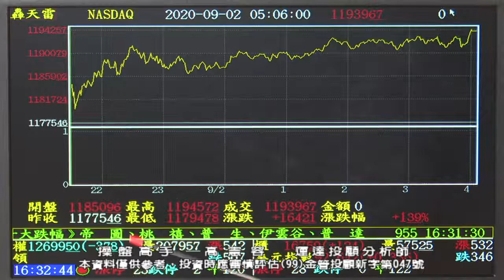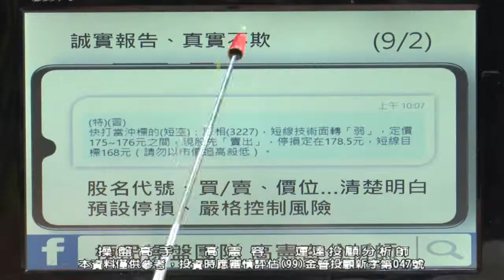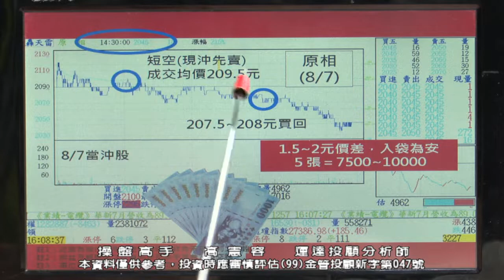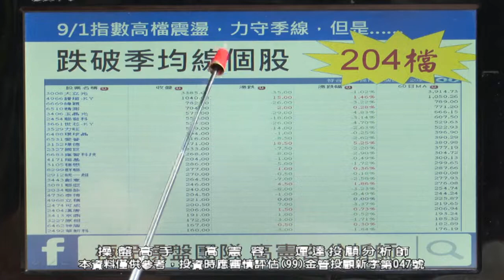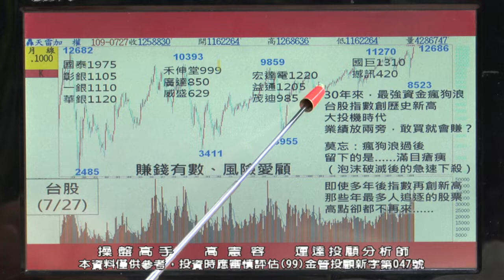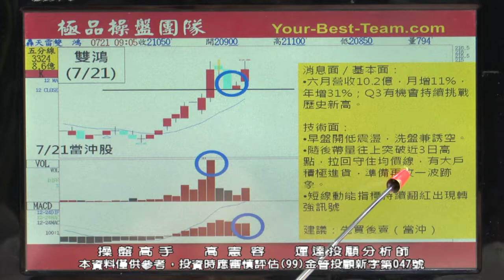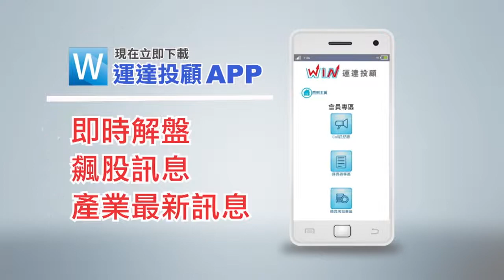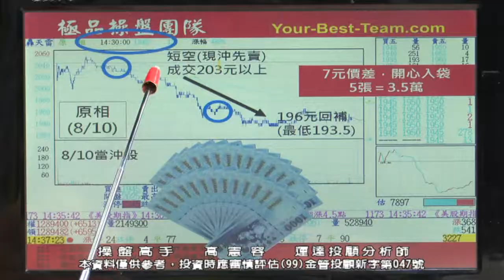20200902 2230 高憲容 操盤高手